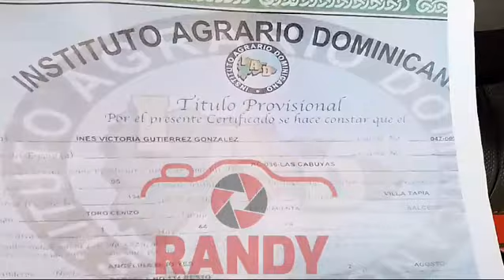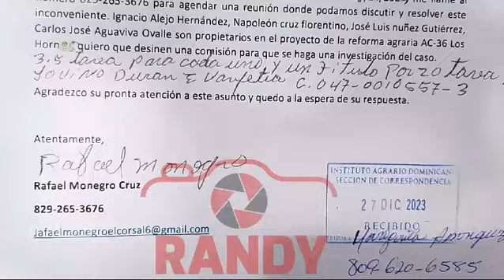El señor Rafael Monegro hace una fuerte denuncia en la 40 de la cabuya atento al Ministro de Agricul